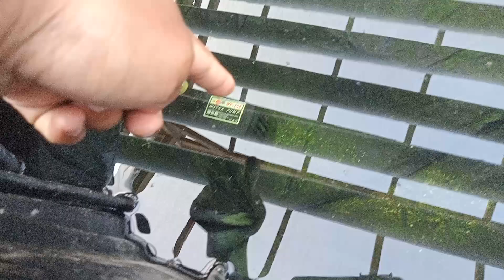PETANI SELEDRI CEPAT MENGHASILKAN UANG